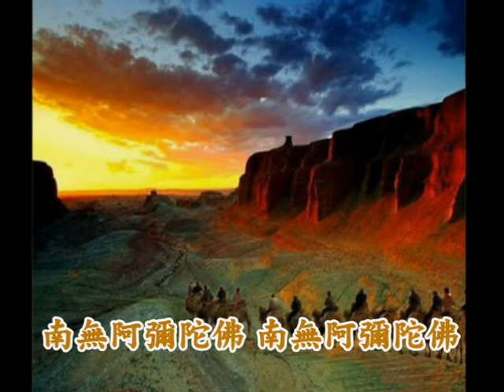思鄉念佛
佛青影片庫

佛青網站

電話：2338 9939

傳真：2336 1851